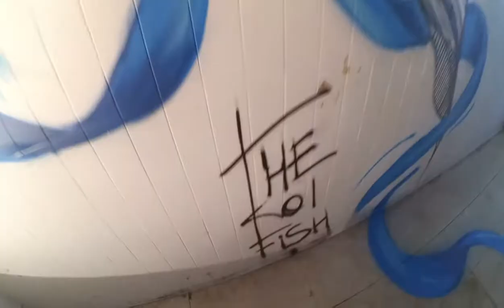The Painter (Tienen Artroute)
Finally got around to editing the after movie for my piece in Tienen, on a location that is not gonna be around for long. The music featured is by the amazing crwsox from Norway, the song is titled: 'waiting'. The piece explores the explosive nature of emotions and how we sometimes can't help but give in to raw forms of expressions in order to truly experience the world around us.